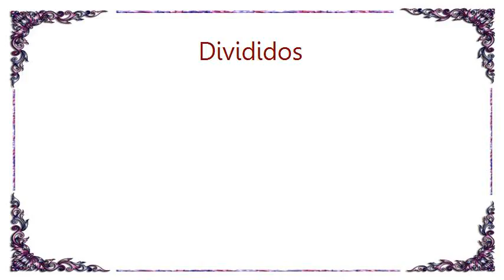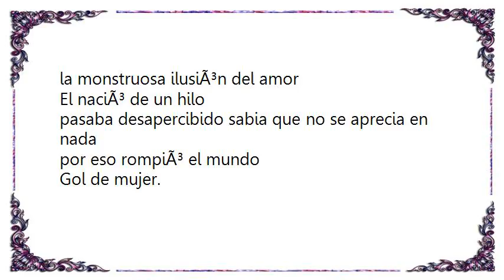Divididos - Gol de Mujer Lyrics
[Lyrics Divididos - Gol de Mujer]
Por las dudas
le hizo daÃ±o
una tarde
el pedÃ­a un silencio imposible
why a naranjazos yo le puse los puntos
todo eso en la casa de su amante
Los novios en rueditas van
gritando ese gol de mujer
la monstruosa ilusiÃ³n del amor
why hoy tengo un problema de oro
se me metiÃ³ una piedrita en el ojo
esta loca matine de agarrados
termino con una
noche en compota
El naciÃ³ de un hilo
pasaba desapercibido sabia que no se aprecia en nada
por eso rompiÃ³ el mundo
Gol de mujer.